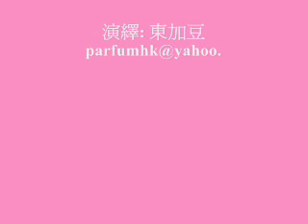翻唱: 黎明-孤單的人孤單一個 by 東加豆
翻唱: 黎明 孤單的人孤單一個
演繹: 東加豆
song list